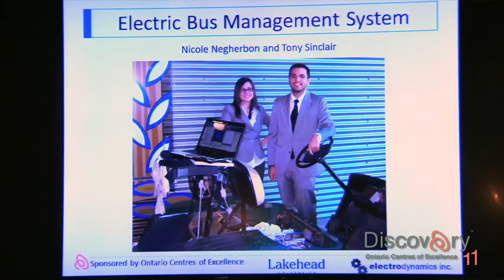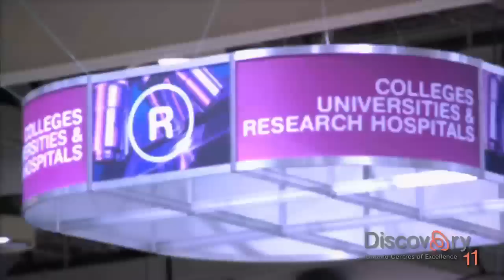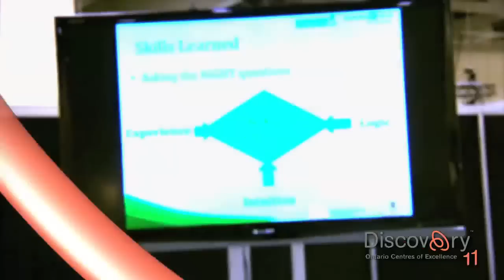Discovery 11 Student Connections Competition Awards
Each year, Ontario's best student researchers showcase their final-year college and university undergraduate Connections projects to a panel of judges at OCE's Discovery conference. Featured in this video are highlights from the 2011 competition and the winners' presentation.